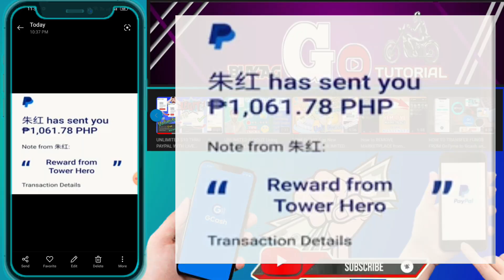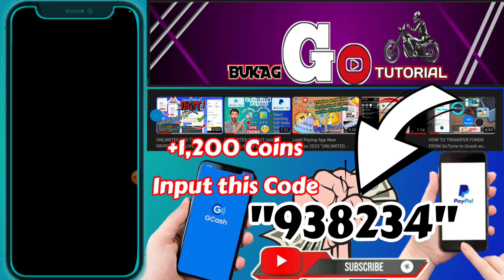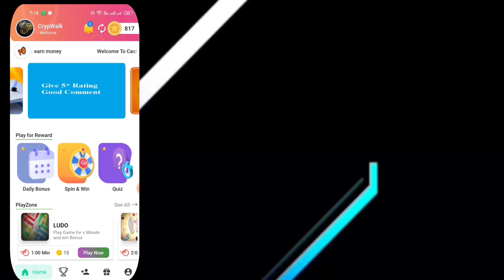SA APP NATO MAAARING MAG-WITHDRAW ARAW-ARAW NG ₱168 UP TO ₱2,240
RIDERS COMMUNITY:
LTO EXAM REVIEWER AND INFORMATION

TOPIC RELATED TO MY VIDEO TUTORIAL:
How to make light text animation
 How to make light text animation using kinemaster
 How to make light text
How to create light text animation
How to create light text in kinemaster
How to use animation key in kinemaster
How to use the animation key in kinemaster
 How to use animation in kinemaster
 How to make animation in kinemaster
 How to make animation video in kinemaster
 How to get animation in kinemaster
 How to create animation in kinemaster
 How to add animation in kinemaster
How to do animation in kinemaster
 How to do animation on kinemaster
How to anime in kinemaster
How to make animated 3d name
How to create animated 3d name in kinemaster
 How to do animated name on kinemaster
How to create animated name using kinemaster
 How to make 3d name in pixellab
 How to create 3name on pixellab
 Kinemaste animation tutorial
 Kinemaster key animation tutorial
Paano gumawa ng light text animation
Paano gumawa ng light text animation sa kinemaster